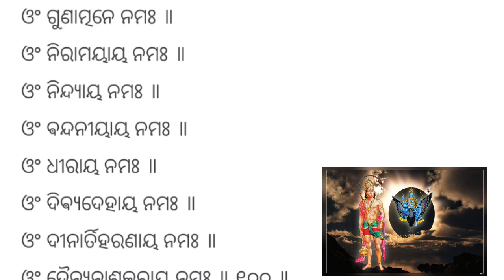108 Names of Lord Shani Dev |Sri Sanaischara Ashtottara Shatanamavali | Star Birthday of Lord Shani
108 Names of Lord Shani Dev |Sri Sanaischara Ashtottara Shatanamavali | Star Birthday of Lord Shani - Must Listen

00:03 - Sri Sanaischara Ashtottara Shatanamavali

Shani (Sanskrit: शनि, Śani) refers to the planet Saturn, and is one of the nine heavenly objects known as Navagraha in Hindu astrology.Shani is also a male deity in the Puranas, whose iconography consists of a handsome figure carrying a sword or danda (sceptre), and sitting on a crow. He is a god of Justice in Hindu mythology and he gives benefits to all, depending upon their deeds (karma). His consort is goddess Manda.